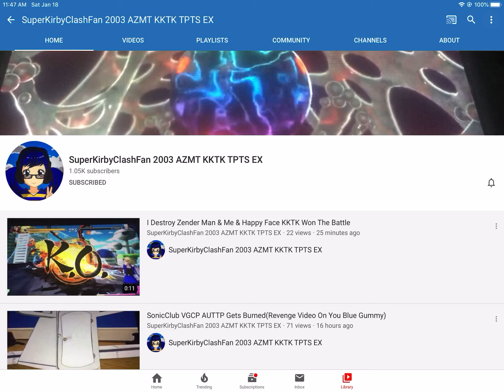I Block SuperKirbyClashFan 2003 AZMT KKTK TPTS EX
He Makes Bad Videos Out of me for No Reason